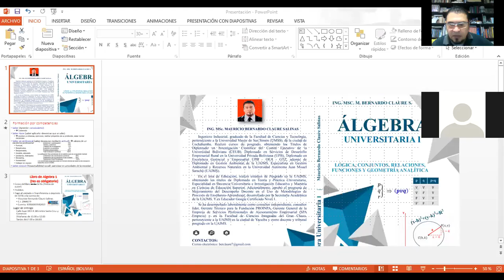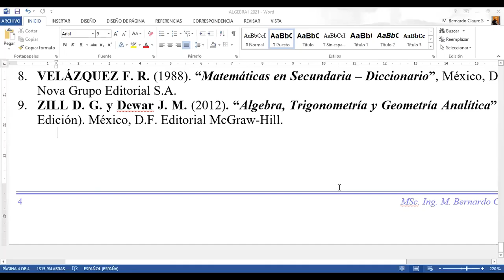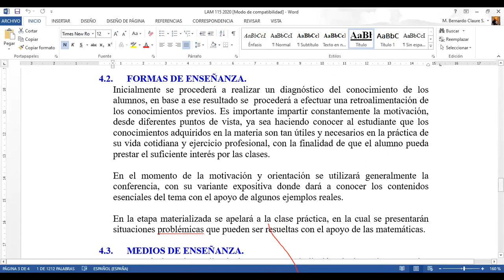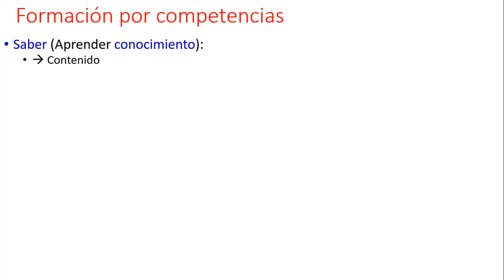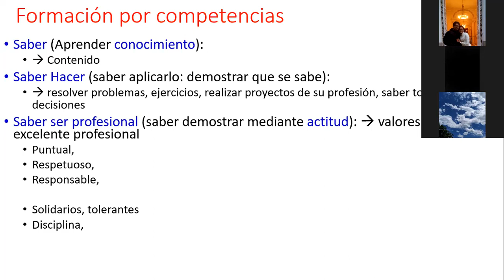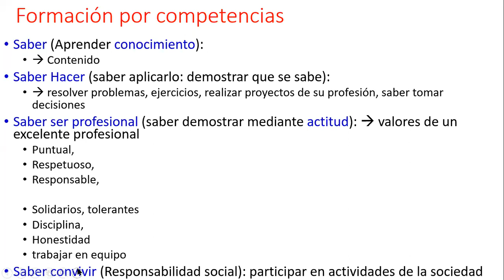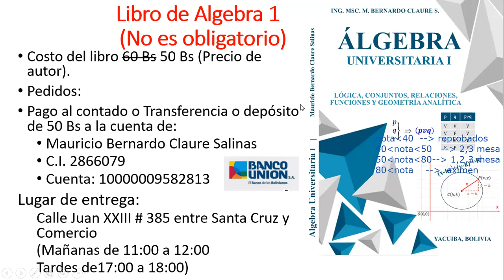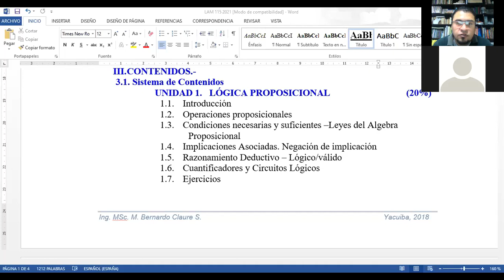clase grabada martes 23 de febrero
Matemáticas 1
Presentación y encuadre